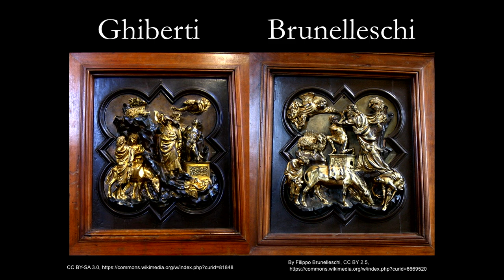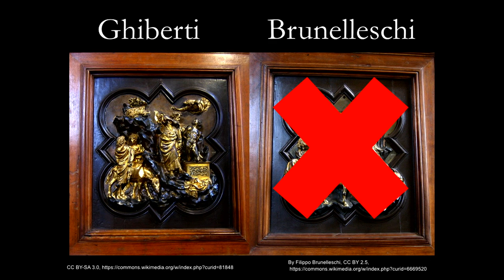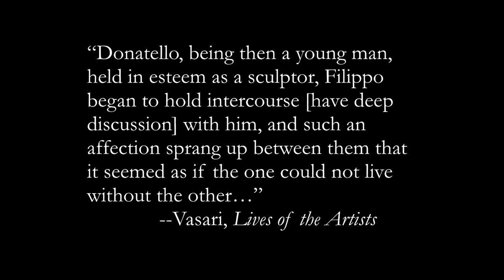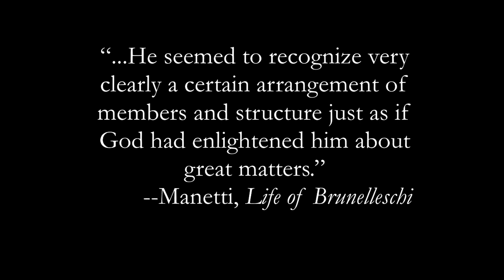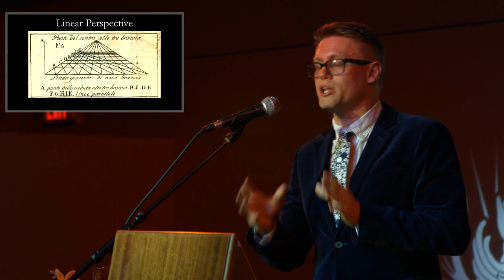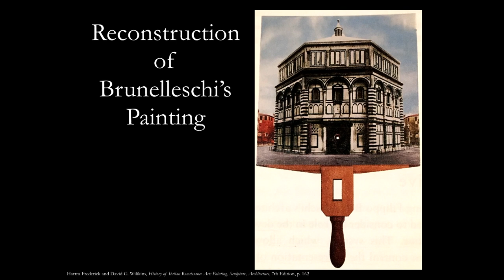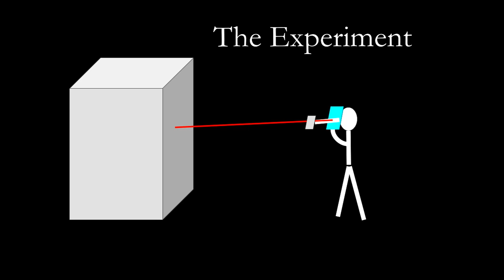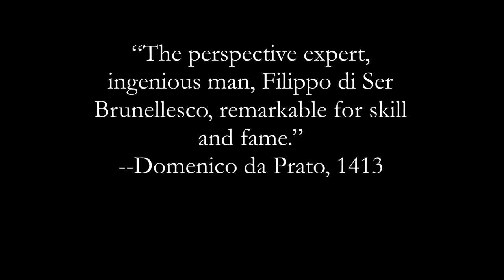Filippo Brunelleschi and the Invention of Linear Perspective | Odd Salon EPIPHANY 3/7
After losing a Florentine door design competition to a bitter rival in 1403, Filippo Brunelleschi abandoned the art of sculpture and took a long-overdue Roman holiday. While studying the ancient ruins of Rome, he had a moment of insight that lead to the invention--or at least rediscovery--of linear perspective, a systematic way to capture three-dimensional objects on a two-dimensional surface. His stroke of genius not only transformed Renaissance painting, it allowed achievements of heretofore impossible feats of architecture, and even revolutionized the art of self-defense.

Aaron Laycook ~ Filippo Brunelleschi and the Invention of Linear Perspective

Odd Salon EPIPHANY - Six tales of acute realizations and revelations, profound insights, inspiration, and life altering discoveries

Curated by Miles Traer
Camera: John Adams
Edit/Post production: John Adams
Sound: Steen